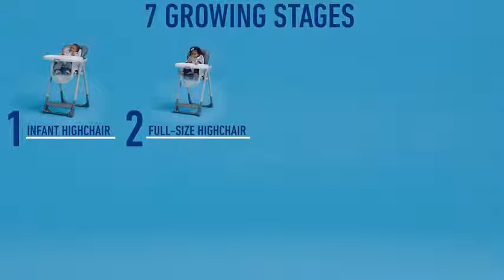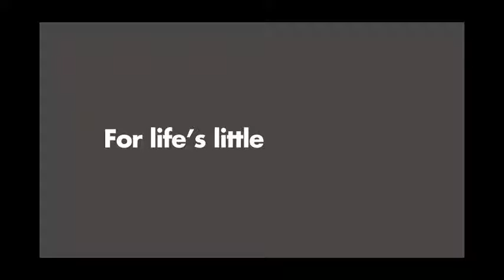Amazon Baby Highchairs Booster Seats you need to buy (Gift items)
Today’s video I am sharing the  Baby Highchairs Booster Seats. Those products are carefully chosen from the most  to make sure that you will pick them with best price.

👇Here are the links of  Baby Highchairs Booster Seats👇

⚡ 1: Graco Slim Snacker Highchair

⚡ 2: Graco EveryStep 7 in 1 High

⚡ 3: Inglesina Fast Table Chair - Award-Winning

⚡ 4: Bumbo Floor Seat

⚡ 5: Fisher-Price SpaceSaver High Chair

⚡ 6: OXO Tot Perch Booster Seat

⚡ 7: Summer Pop ‘n Sit SE Booster

This is an easy way for you to see some of the cool stuff I share (plus if you were planning on buying it anyway it helps me). Thanks so much for your support!